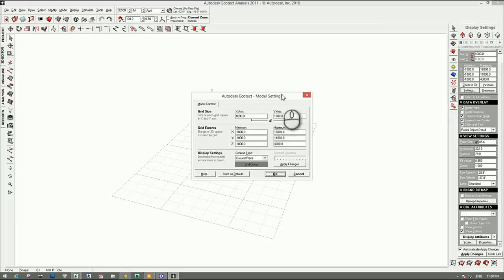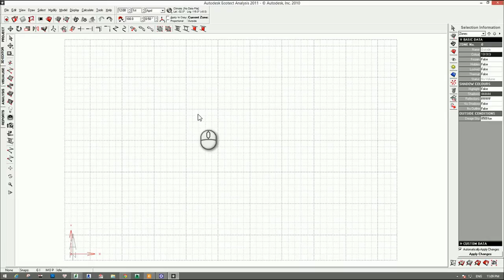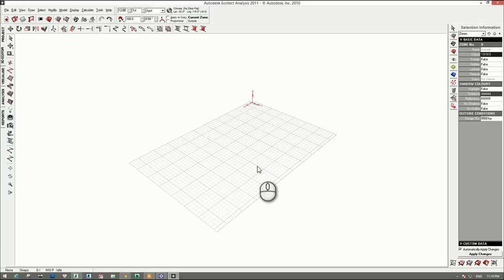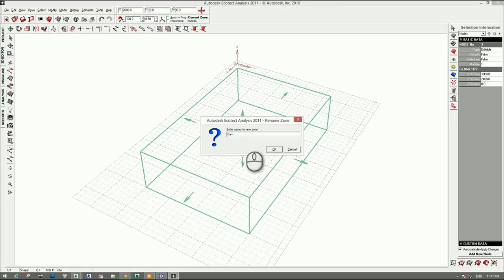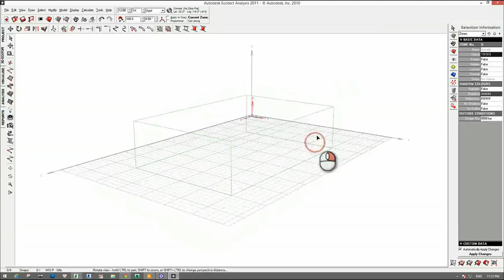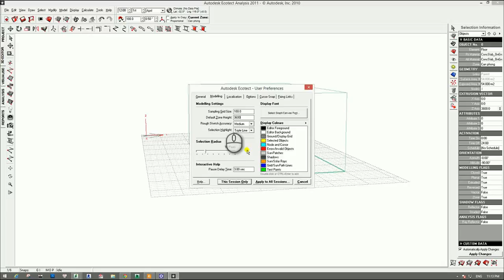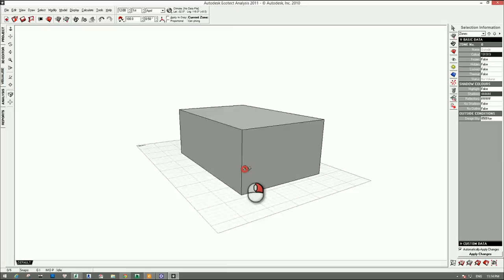[HỌC ECOTECT FREE] - Bài 03: Hướng dẫn dựng hình trong Ecotect